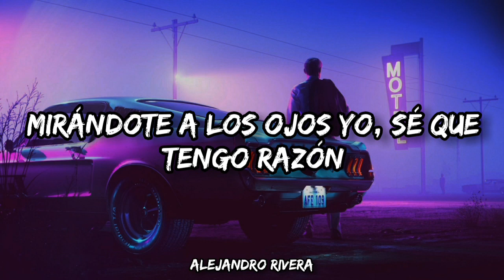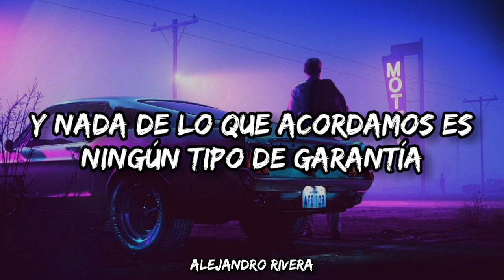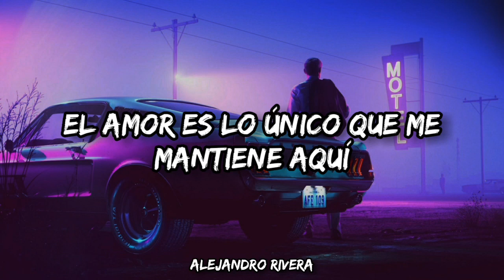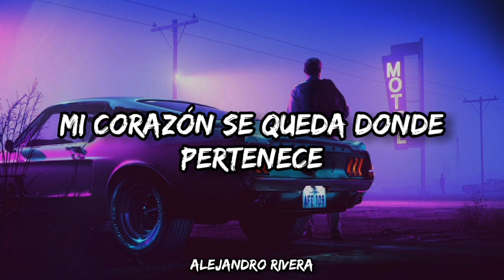Kenny Loggins - I'm Free (Heaven Helps The Man)